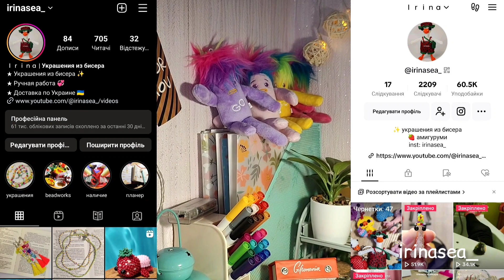Лимон, лайм, апельсин из бисера | Туториал | Фигурка крестиком | beaded lemon